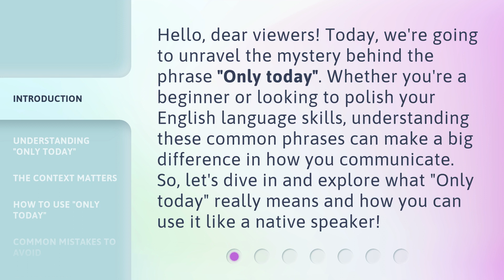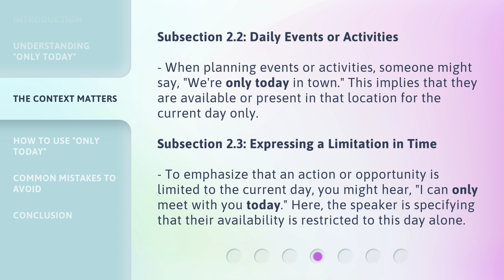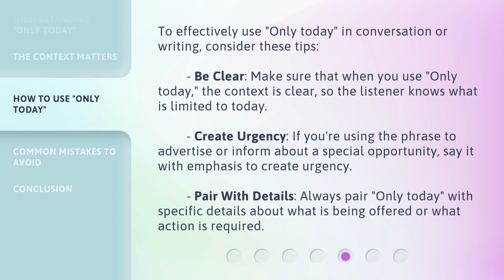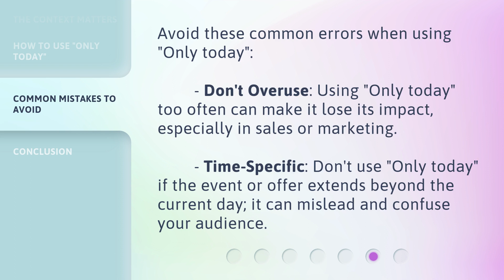Mastering "Only Today" in English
Mastering 'Only Today' in English: Unlocking its Meaning and Usage • Discover the true meaning and versatile usage of the phrase 'Only Today' in English. Whether you're a beginner or aiming to enhance your language skills, understanding this common expression can greatly impact your communication. Explore its significance, contexts, and learn how to use it like a native speaker!

00:00 • Introduction - Mastering "Only Today" in English
00:33 • Understanding "Only Today"
00:56 • The Context Matters
02:02 • How to Use "Only Today"
02:39 • Common Mistakes to Avoid